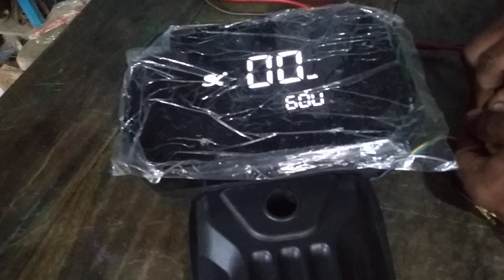ব্যাটারি চালিত ইজি বাইকের নতুন ডিজিটাল মিটার কিভাবে কানেকশন করবেন বিস্তারিত দেখুন এই ভিডিওতে